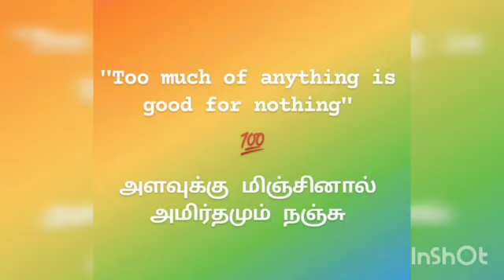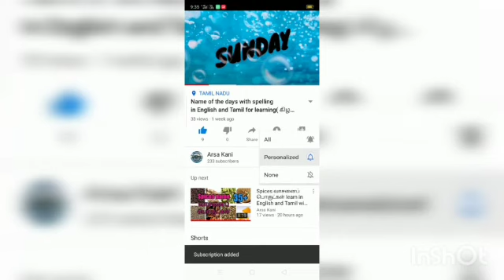Thirsty crow story || Arsakani || காகத்தின் முயற்சி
காகம்  கதை ||  thirsty crow story ||  Arsakani
Instagram kindly follow and support